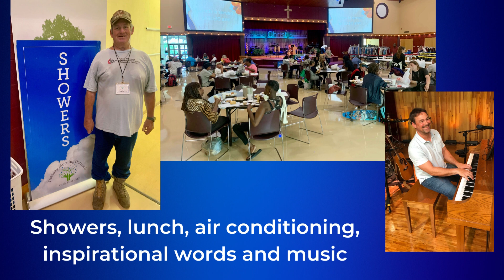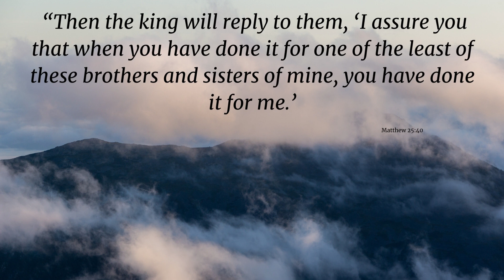Stewardship Appeal - TMO